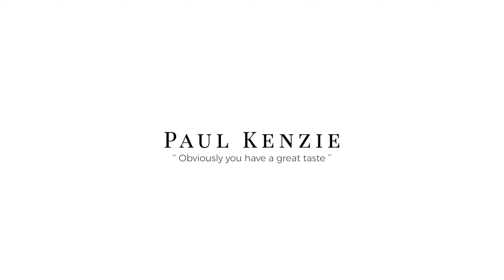❄️ Kış İndirimi Paul Kenzie'de ❄️